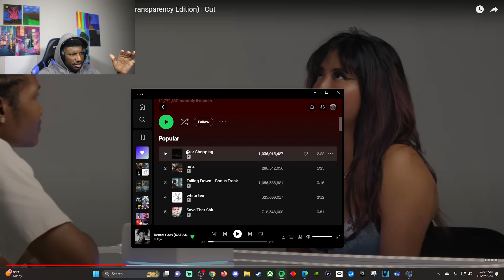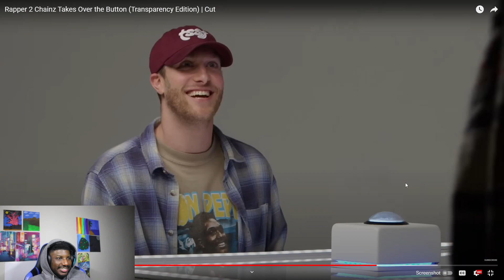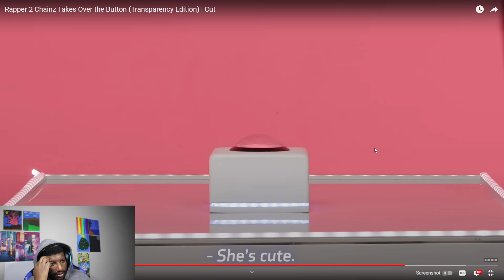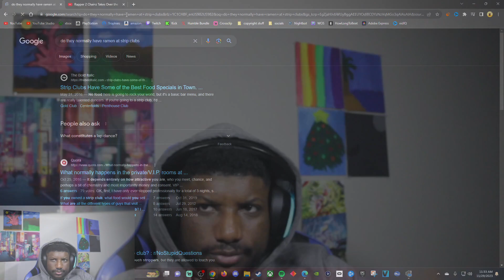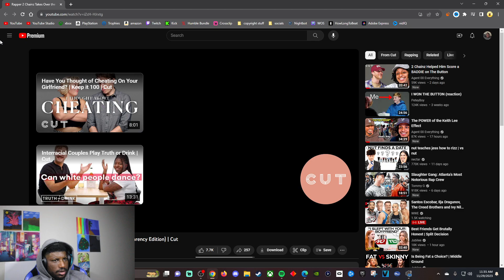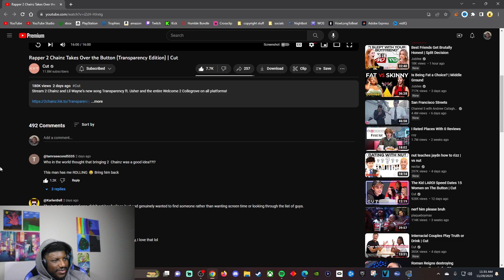2 Chainz is the best wingman